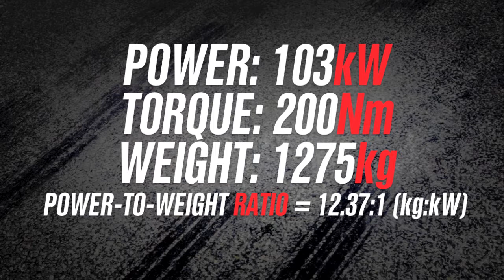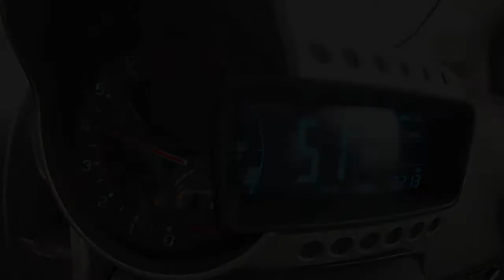2014 Holden Barina RS engine sound and 0-100km/h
2014 Holden Barina RS engine sound and 0-100km/h. for the full review.

2014 Holden Barina RS
1.4-litre turbo four-cylinder
103kW and 200Nm
Six-speed manual, front-wheel drive
0-100km/h in 9.3 seconds (as tested)